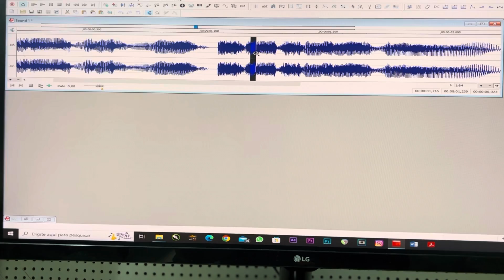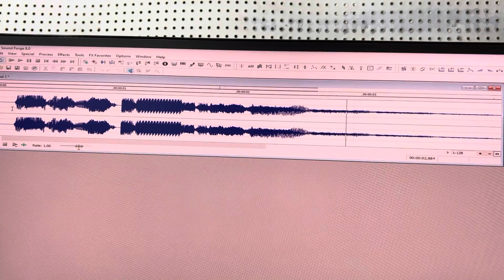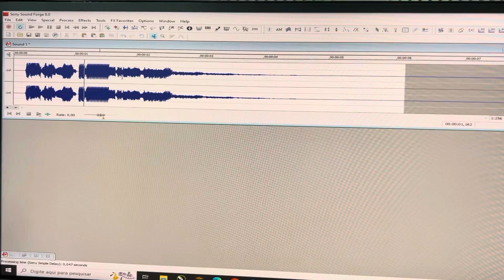COMO FAZER EFEITO DE REPETIÇÃO NO SOUND FORGE RÁPIDO E FÁCIL?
Vídeo aula grátis para edição de áudio, aprenda nesse vídeo a fazer repetição na palavra, efeito bastante usado em comerciais para carro de som, rádio ou vinhetas para dj. Efeito simples e rápido que irá enfeitar sua produção de áudio.